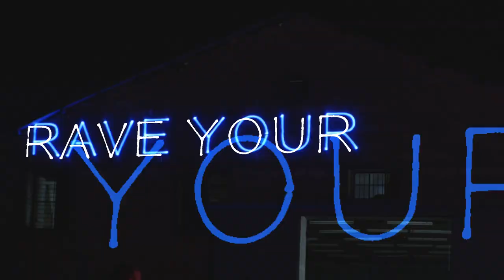Rave Your Soul party. Limassol, Cyprus. TheSoul Publishing